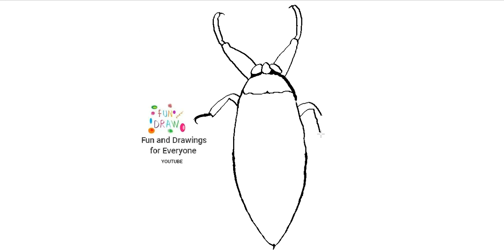Cara nggambar kecoak banyu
hulpmiddelen tools herramientas outils ferramentas dibujos DIY arte pintura Werkzeuge utensili narzędzia værktøjer verktyg drawings Paint työkaluja fruta 🍇 🍈 fruit vegetales veganos tutorial de dibujo enseñanza aprender learning educate yourself insectos